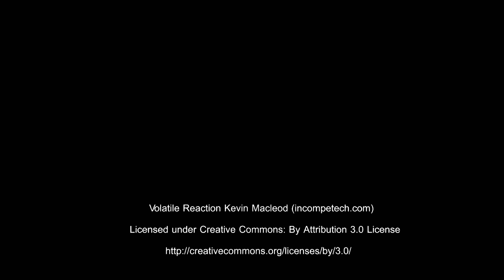Xtreme 2016 - Williams F&HC Foam Firefighting School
1st of many videos to be posted from the May 2016 Xtreme Industrial Fire & Hazard Response Training held by Williams Fire & Hazard Control at the Beaumont Emergency Response Training complex in Beaumont, TX.